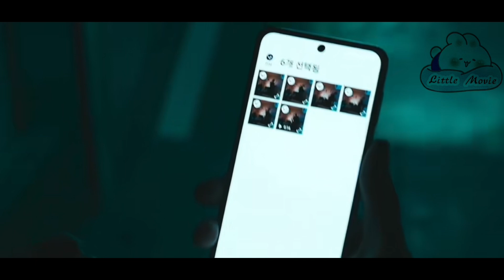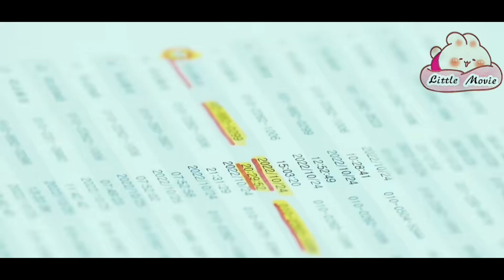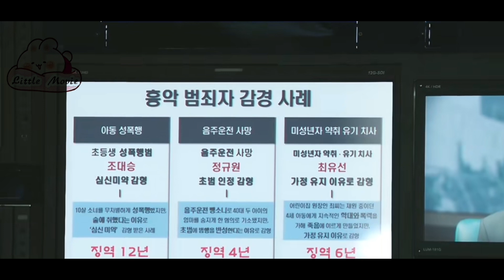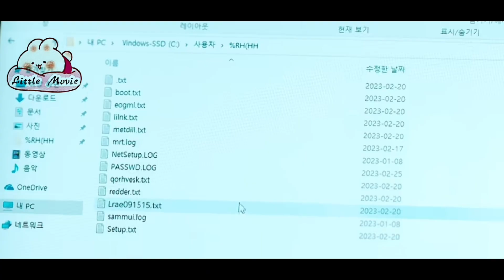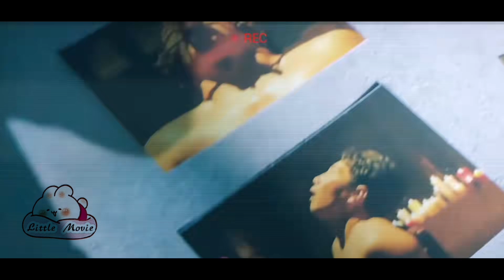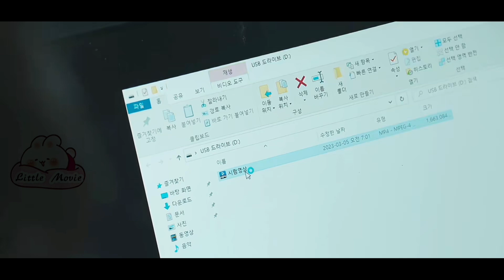Review Phim: LÁ PHIẾU TỬ HÌNH TẬP 1 | Người đàn ông đeo mặt nạ bí ẩn trừng trị những kẻ phạm tội